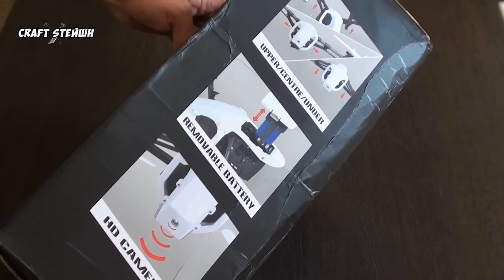Клон JDI INSPIRE WLtoys Q333 Распаковка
Разверни там еще много интерестного

Полездные инструменты для крафта